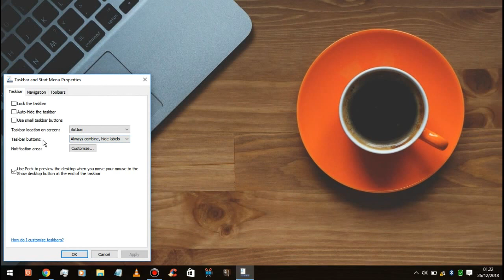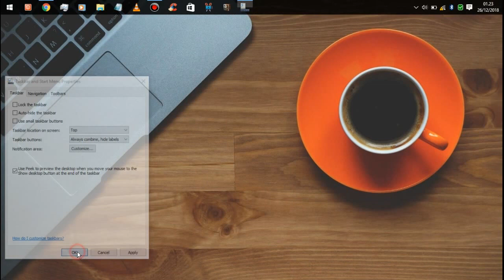Cara mengubah letak taskbar windows 10